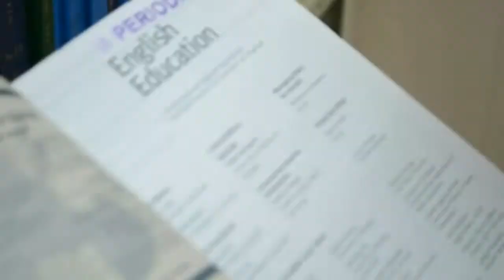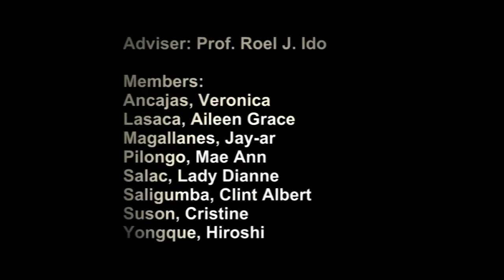ENG 101 PROMOTIONAL VIDEO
This was the entry of the students under Prof. Ido during the One Voice, One Character Season 3. It was recognized as champion in promotional video contest.